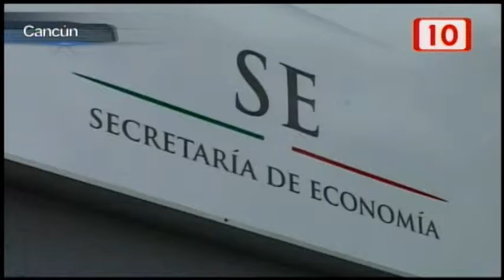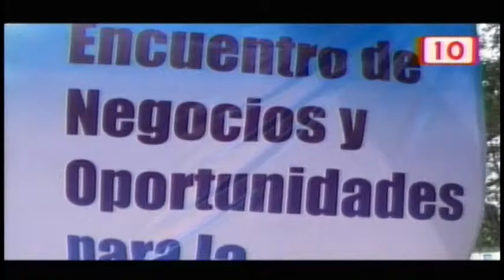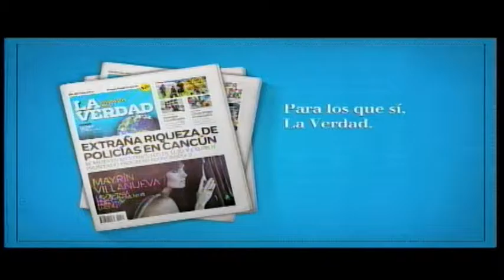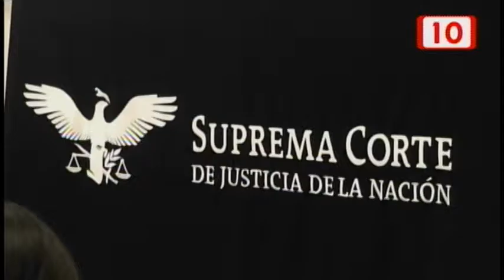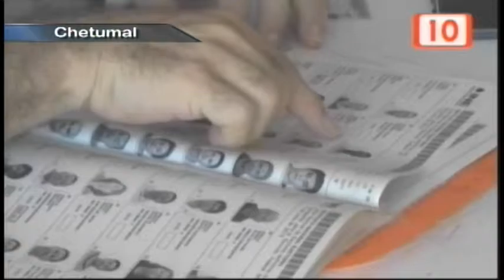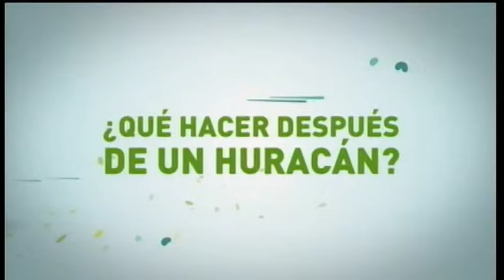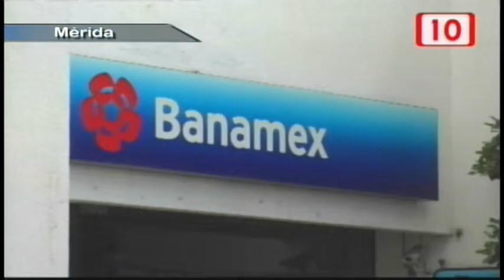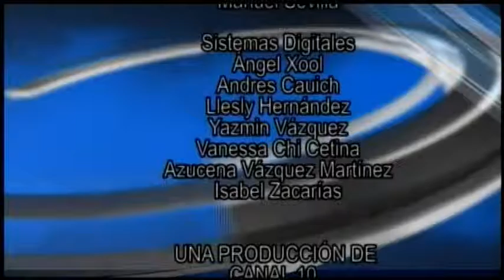Notivisión Peninsular Vespertino 12/06/2015